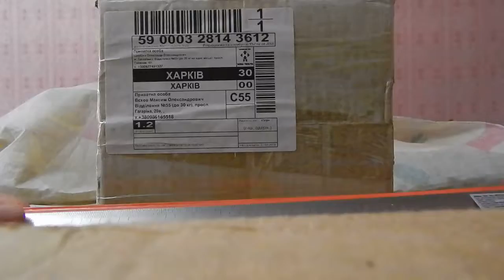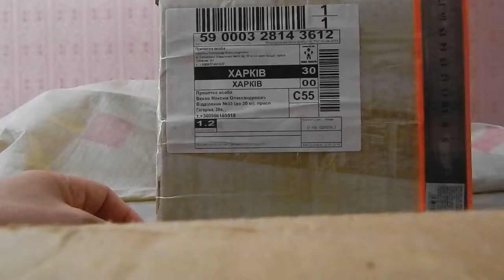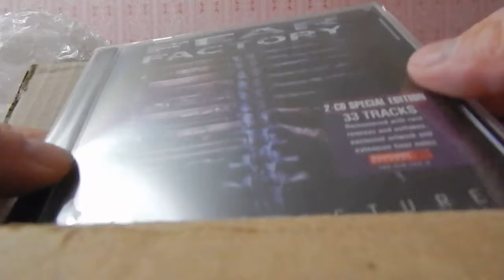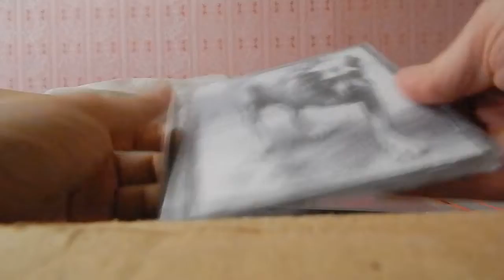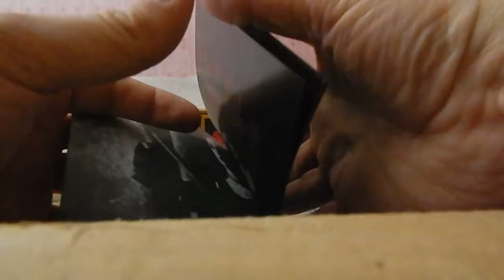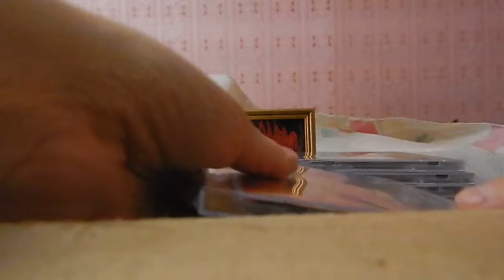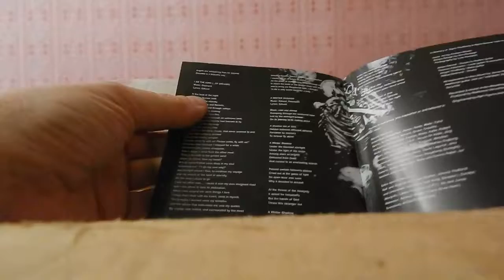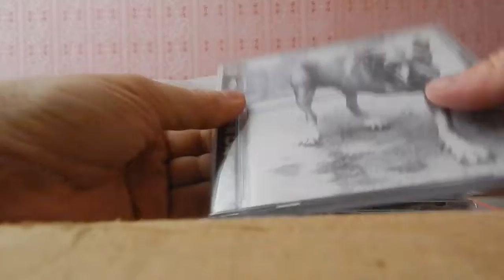TV Series, I, Real MetalHead (66 Series)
Digital Max Cinema Present. My Video. TV Series, I, Real MetalHead - Autopsy Of Premise (CDs: AETERNUS, ALICE IN CHANS, GRIEF OF EMERALD, TIAMAT), 2018
T.O.R.N.A.P.A.R.T.